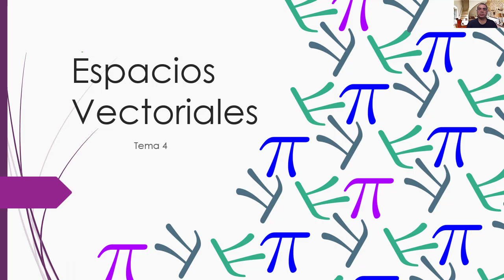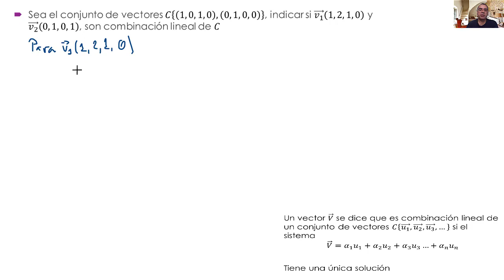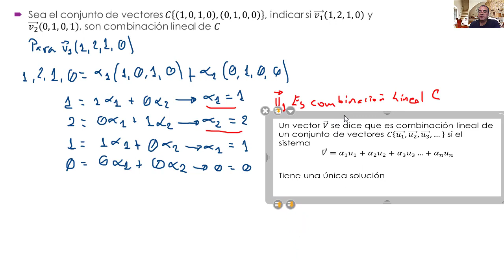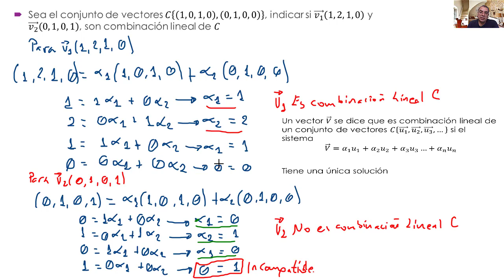Video 4.3. Combinación Lineal de un vector, con respecto a un conjunto de vectores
Combinación Lineal de un vector, con respecto a un conjunto de vectores